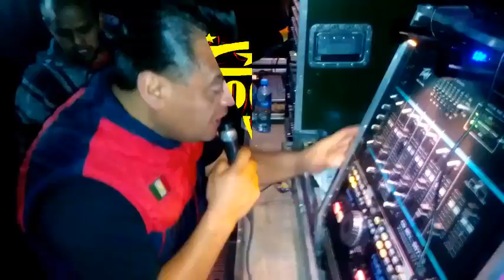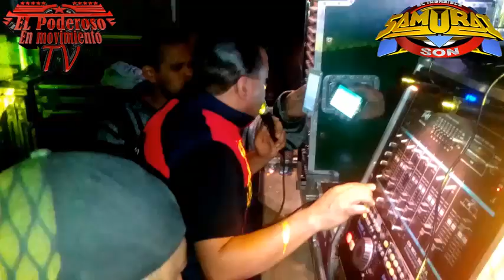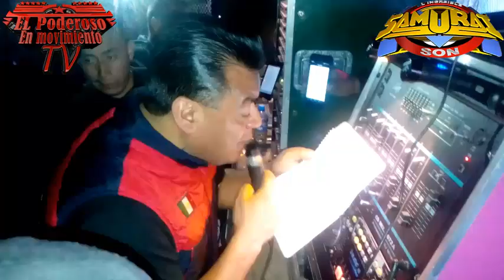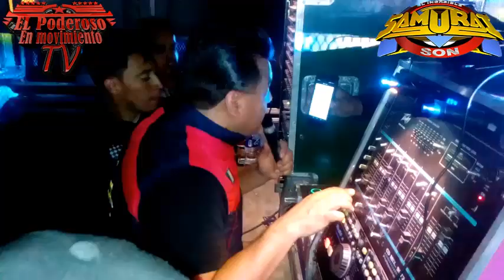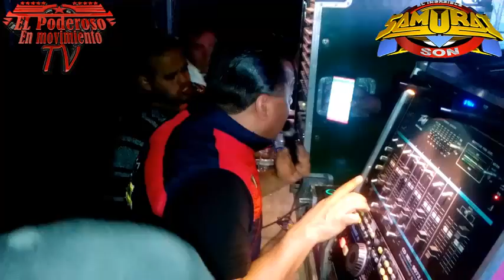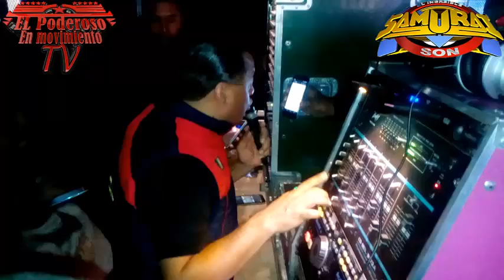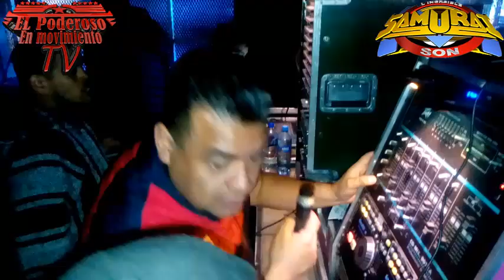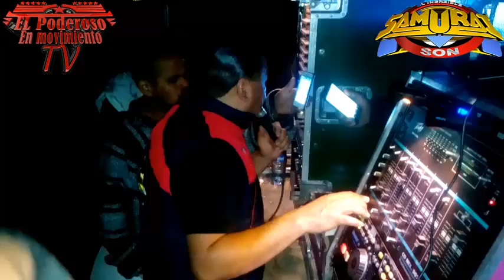La cumbia fantástica sonido samurái 2018